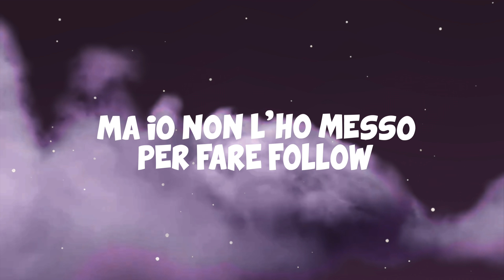G.Man - Nuvole ft. 2May ☁️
"NUVOLE" is out now!

Video Editor: The Hooligans Of Music
Video Commissioner: G.Man
Prod: G.Man
Mix&Mastering: G.Man T.H.O.M Studio